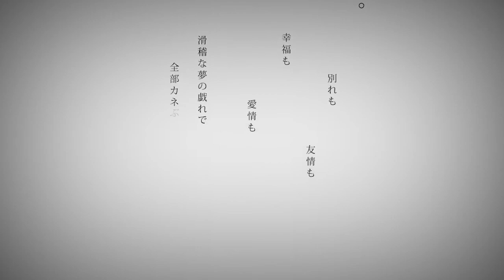【hato】命に嫌われている【歌ってみた】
こんばんは。hatoと申します。
よかったら名前だけでも覚えて帰ってください（？）

今回はカンザキイオリ様の命に嫌われているを歌わせていただきました。

本家【sm31700140】

歌とmix：hato[@hato_nicouta]